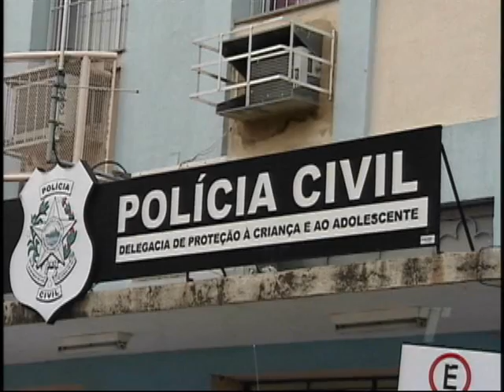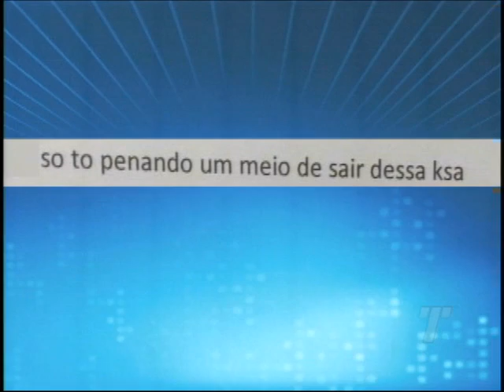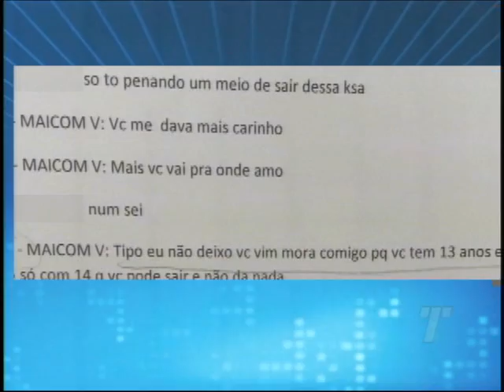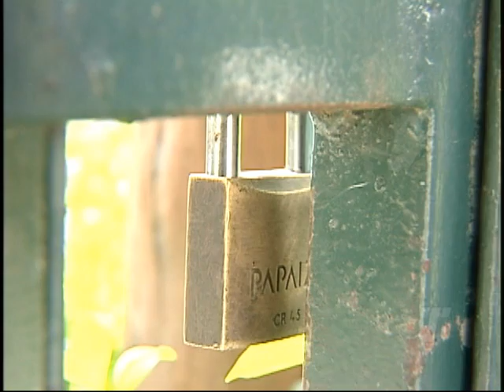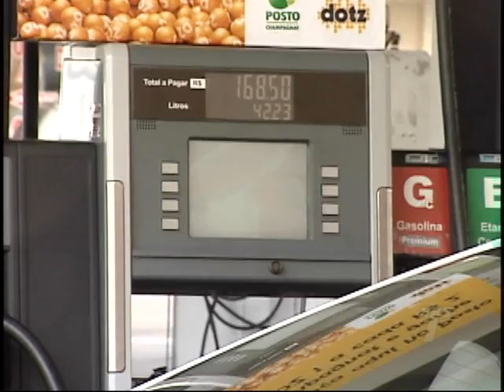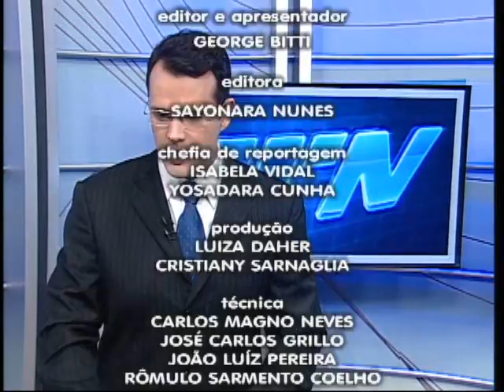Tribuna Notícias 2ª ed. na íntegra do dia 23/02/2015